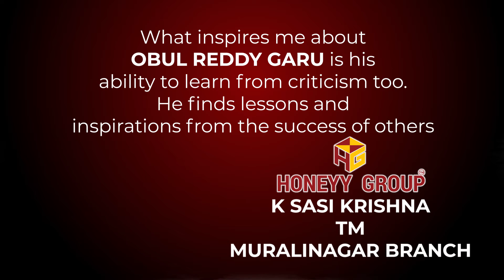Happy Birthday to the Best Boss Mukka Obulreddy Garu - K.Sasi Krishna, TM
What inspires me about him is his ability to learn from criticism too. He finds lessons and inspirations from the success of others.